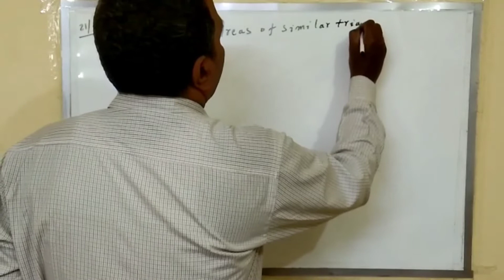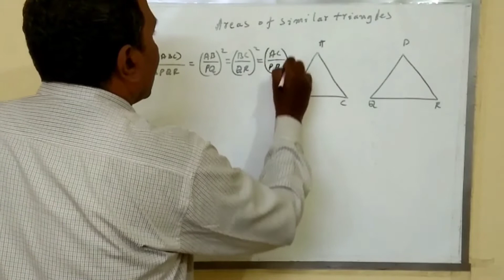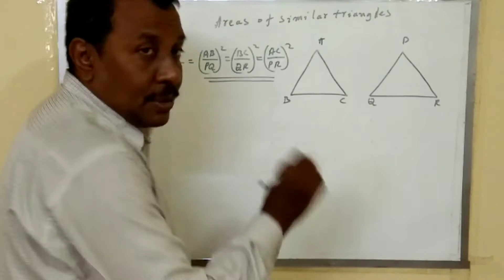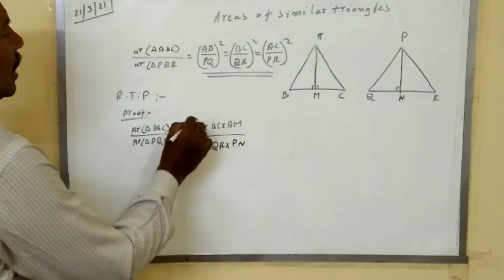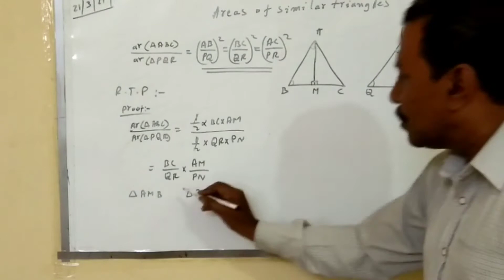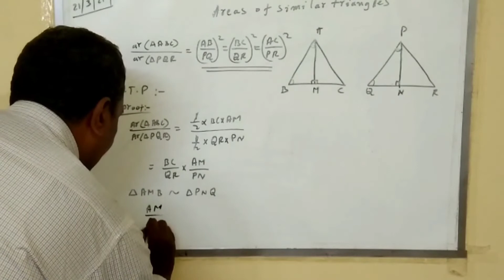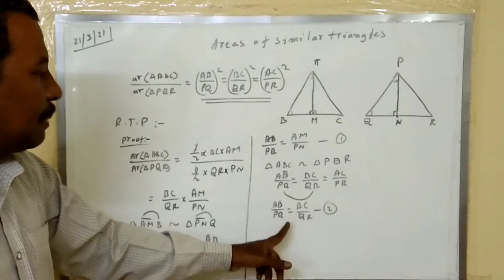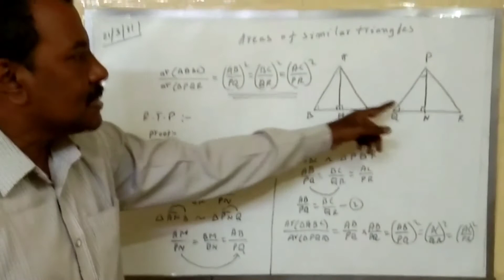similartriangles Areas of similar triangles